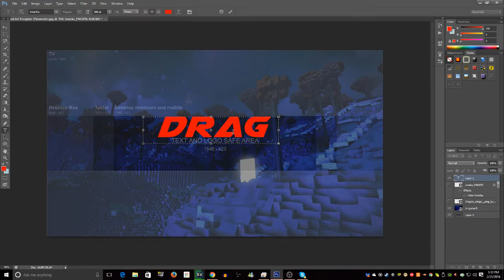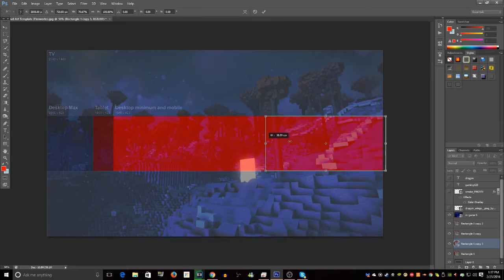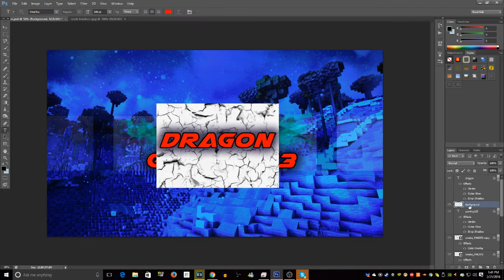Channel Art Timelapse - WINNER #1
Kik- Tyler_Has_Fallen

Skype- PremiumAphid

-When do I post? I post atleast every other day, my goal is daily, but that's hard to do during school!

-Where do I live? USA

-How old? I'm 17.

-Clash Friend WANT A PREMIUMAPHID SHIRT? WANT A PREMIUMAPHID SHIRT?